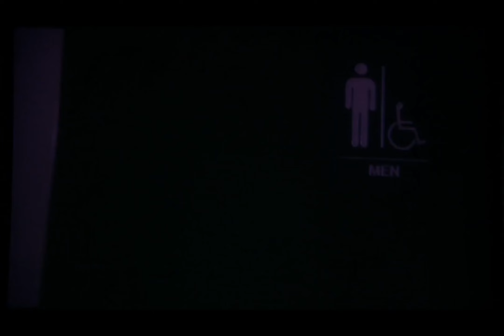Smallville - True ending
All rights and credits go the the creators.
This rocks, Suck it haters!
You rock Tom Welling!